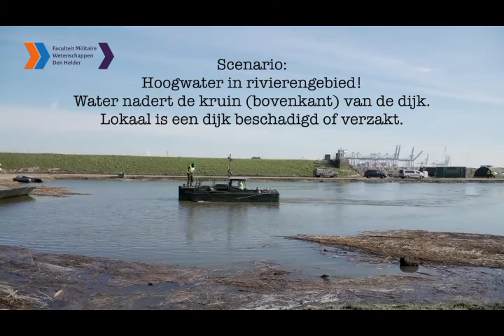Ministry of Defence - BreachDefender pilot study in Living Lab Hedwige-Prosperpolder (video in NL)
Video credits by: Peter de Vries & Paul van den Bogaard - Ministry of Defence

About Polder2C's
European Regional Development Fund - Together we work on keeping the coastal areas of England, France, Belgium (Flanders) and the Netherlands (2 Seas area) safe by adapting to climate change.
We do this by:
Researching the strength of Flood Defences
Designing new and better Emergeny Response
Educating the next generation of Water Managers